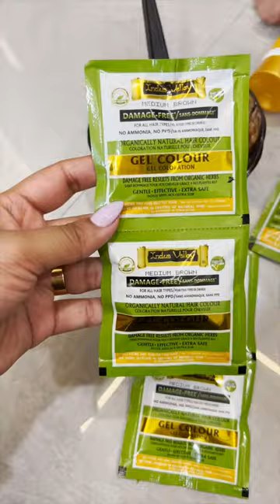How to hide grey hair chemical free at home♥️